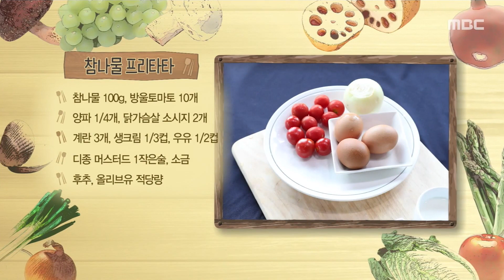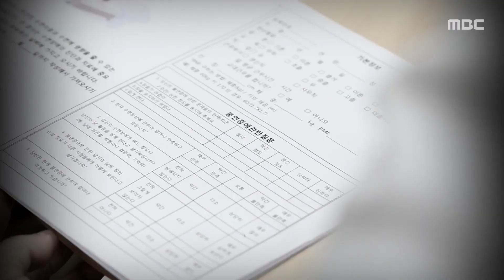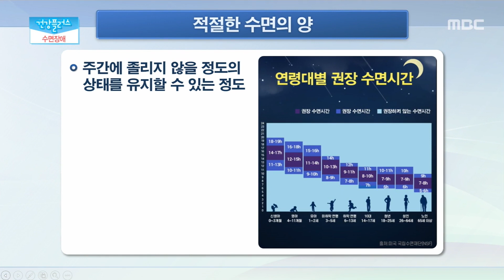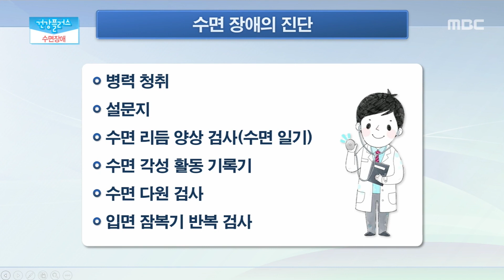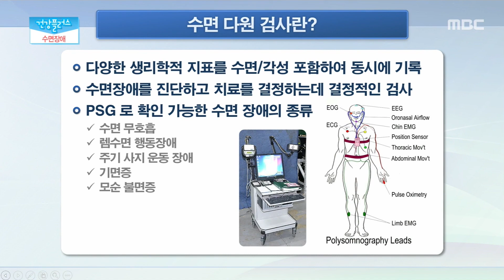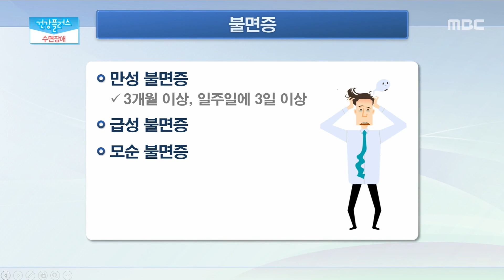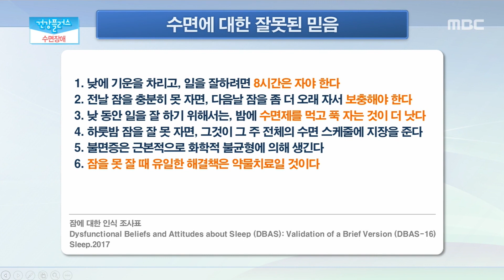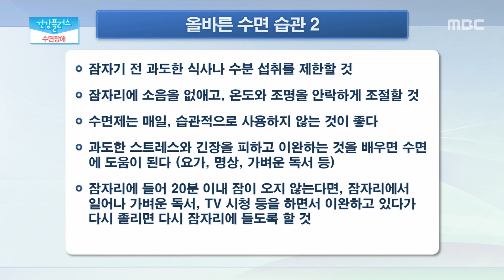환절기 건강을 책임져 줄 참나물! 그리고 현대인의 일상을 괴롭히는 수면장애에 대해 알아보자 | 건강플러스 | 10월 24일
건강플러스 | 10월 24일

오늘의 먹을거리-참나물

혈액순환/ 베타카로틴/ 선명한 녹색/ 참나물 프리타타/ 참나물 새우 가지 부르스게타/ 참나물 요리/ 환절기 요리

TV 주치의-수면장애

수면장애는 포괄적인 개념의 수면 문제를 일컫는다.
육체적,정신적 고통과 함께 삶의 질까지 떨어뜨리며 일상을 예민하게 만든다.
특히 만성적인 불면증의 경우 고혈압,심장질환,당뇨병 같은 질환에 노출되기 쉬워진다.
현대인의 일상을 괴롭히는 수면장애에 대해 알아보고 적절한 대응법을 알아보자.